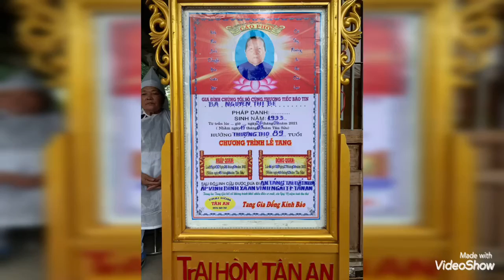Lễ Tang cụ bà Nguyễn Thị Bê 89T(trại hòm Tân An)